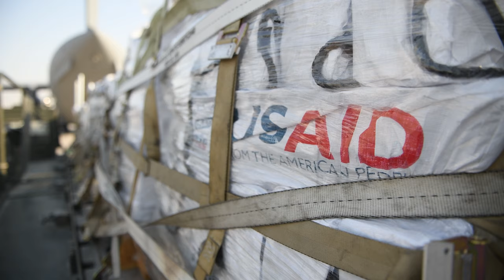U.S. Delivers aid to Pakistan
U.S. military personnel assigned to United States Central Command load critical supplies into a U.S. Air Force C-17A Globemaster III aircraft in support of a USAID-led humanitarian mission to Pakistan from Al Udeid Air Base, Qatar, Sept. 14, 2022.

AL UDEID AIR BASE, QATAR
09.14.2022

USAID leads the U.S. Government's international development and disaster assistance, helping people emerge from humanitarian crisis, such as the catastrophic flooding currently plaguing Pakistan. (U.S. Air National Guard video by Airman 1st Class Constantine Bambakidis)

Film Credits: Video by Airman 1st Class Constantine Bambakidis
379th Air Expeditionary Wing Public Affairs